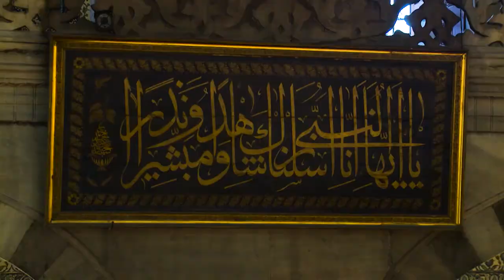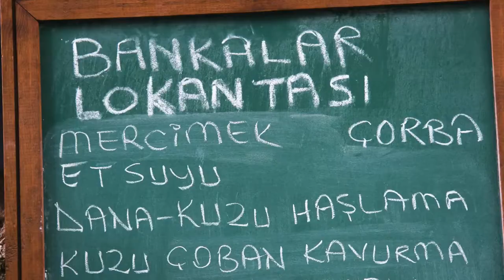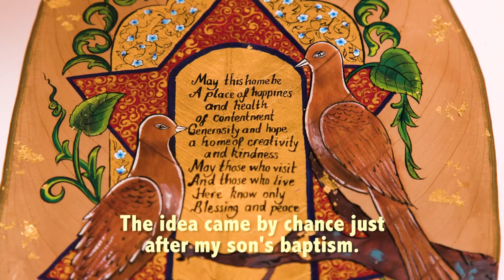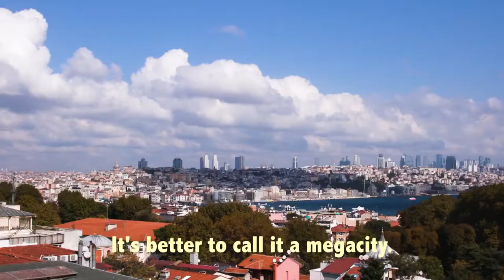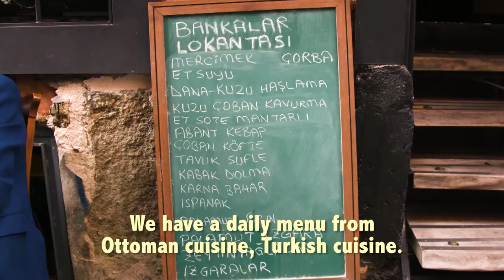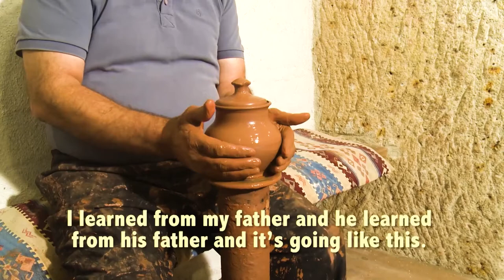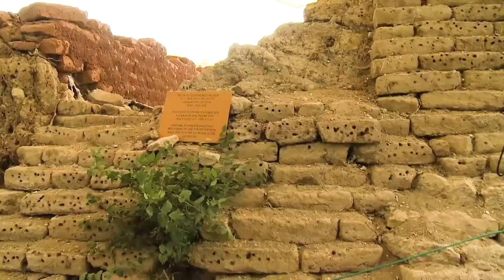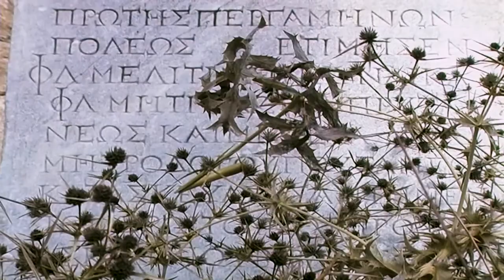Turkey Travel Guide (Full Video)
Turkey Travel Guide (Full Video) 2020, Turkey travel vlog, Cappadocia travel guide, Turkey travel guide expedia, Jason billam travel Turkey Istanbul,Travel rural Turkey, Turkey tourism & vacations

10 Top-Rated Tourist Attractions in Turkey

Packed to the brim with ancient monuments left over from a parade of conquerors, and endowed with showcase scenery that never fails to impress, Turkey is a dazzling destination that straddles Asia and Europe. Its vibrant culture, famous food, and vast history wow all who venture here, while its glorious landscapes-from the sun-soaked Mediterranean to the mighty mountains and arid steppe-are highlights in themselves.

Whether you want to lap up the Byzantine and Ottoman glories of Istanbul on a city break, laze on the beach, delve into history wandering through ruins such as Ephesus, or see some of the world's most surreal panoramas in Pamukkale and Cappadocia, this country has attractions galore. For more ideas on things to see and do, read our list of the top tourist attractions in Turkey.

1. Aya Sofya
Renowned as one of the most beautiful buildings in the world, the spellbinding Byzantine glory of the Aya Sofya Museum (Hagia Sophia) is not only one of the top things to do in Istanbul, but also in Turkey.

The staggering bulk of its exterior is rimmed by the delicate minarets added after the Ottoman conquest, while the sumptuous and cavernous frescoed interior is a grand reminder of old Constantinople's might and power. This famed monument is a must-do for every tourist visiting the country.

2. Ephesus
Not to be missed, the mighty ruin of Ephesus is a city of colossal monuments and marble-columned roads. One of the most complete, still-standing Roman cities in the Mediterranean region, this is the place to experience what life must have been like during the golden age of the Roman Empire.

3. Cappadocia
The surreal, swooping rock valleys of Cappadocia are every photographer's dream. Cliff ridges and hill crests are home to rippling panoramas of wave-like rock or wacky-shaped pinnacles that have been formed by millennia of wind and water action.

4. Topkapi Palace
Sumptuous beyond belief, the Topkapi Palace takes you into the fantastical, opulent world of the sultans. It was from here that the sultans of the Ottoman Era carved out an empire that would extend up into Europe and down through the Middle East and into Africa.

5. Pamukkale
One of Turkey's most famous natural wonders, the pure white travertine terraces of Pamukkale ("Cotton Castle" in English) cascade down the slope looking like an out-of-place snowfield amid the green landscape. Although the travertines are themselves a highlight of a Turkey trip, the vast and rambling ruins of Roman Hierapolis, an ancient spa town, lie on the top of this calcite hill, providing another reason to visit.

6. Sumela Monastery
With its stunning, lonely setting, built into a cliff face, Sumela Monastery (Monastery of the Virgin Mary) is the star attraction for visitors along the Black Sea Coast. Wandering around this abandoned religious complex, with its church interiors crammed with dazzling and vibrant frescoes, is a must for anyone who makes the long journey to Turkey's northeast region.

7. Mount Nemrut
The top sightseeing drawcard for Eastern Turkey, Mount Nemrut's summit funerary mound is scattered with the broken remnants of once mammoth statues, which guarded it. This weird and lonely place has to be one of Turkey's most peculiar archaeological sites. The giant stone heads of long-forgotten gods stare out from the summit, casting an eerie atmosphere over the barren mountaintop. The time to come is at sunrise, so you can watch the statues as they loom out of the dark.

8. Ani
The derelict buildings of the powerful Silk Road city of Ani sit abandoned on the plains close to Turkey's modern border with Armenia. Once the Armenian capital, Ani's golden age came to an end in the 14th century after Mongol raids, earthquake destruction, and trade route tussling all played their part in the city's decline.

9. Aspendos
Just south of Antalya, the jaw-dropping mammoth bulk of the Roman Theater of Aspendos celebrates the pomp and ceremony of Marcus Aurelius' rule. Considered the finest surviving example of a classical age theater still standing in the world, it is one of antiquity's star attractions.

10. Cruising the Mediterranean
Turkey's Mediterranean coastline has ruins galore and many things to do, but for many people, it's all about soaking up the sun while enjoying the gorgeous coastal views.

Cruising on a yacht is the number one activity for visitors to Bodrum and Fethiye for good reason. The steep forest-clad slopes, hidden coves sporting tiny white-sand beaches, and hundreds of scattered islands are the perfect place for exploring by sea. Even diehard landlubbers will be impressed.